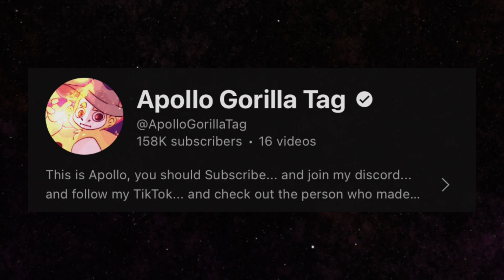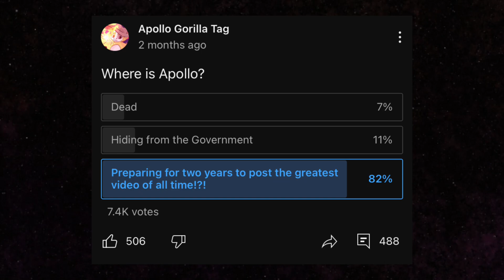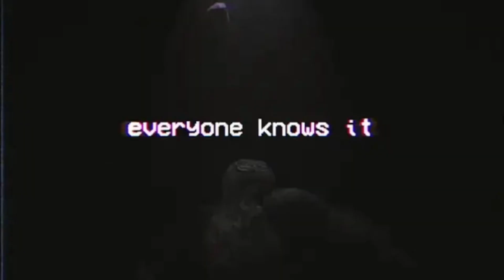I Solved the Mystery of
I am 99% @gorillaVRGT is @ApolloGorillaTag

Conner - @BonnerBoyTM

Roger - @rsssafety5453